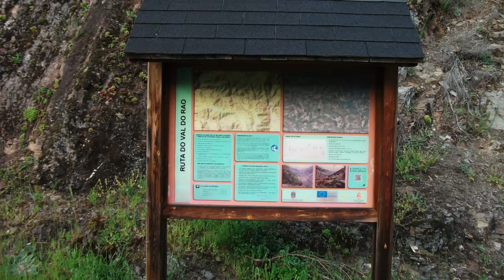RUTA DO VAL DO RAO (NAVIA DE SUARNA) LUGO 2022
Imágenes de la ruta de senderismo "Ruta do Val do Rao" en el municipio lugués de Navia de Suarna